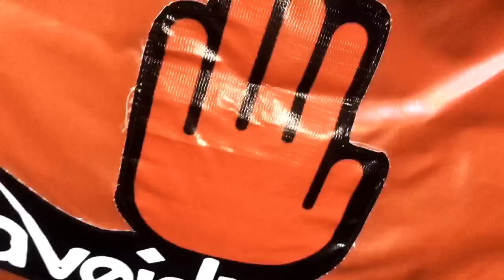cozybagz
One coolio to the power super coolio gift from cozybagz.

Facebook.com/cozybagz
Facebook.com/avoidRafa